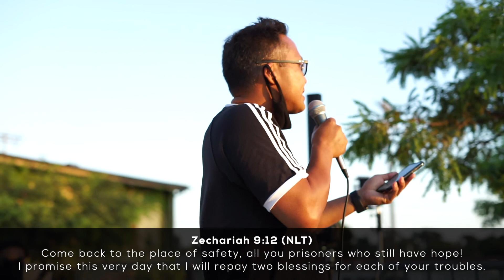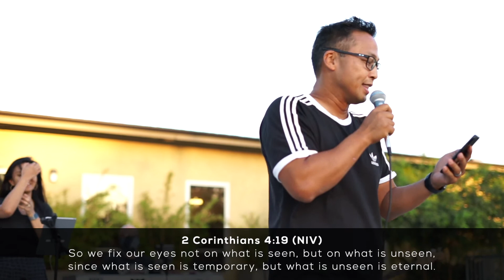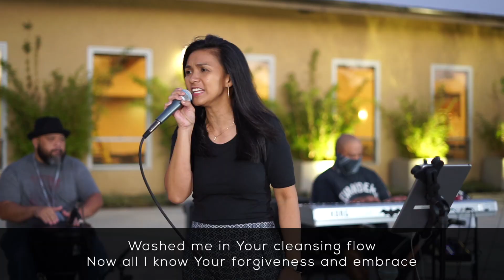September 19, 2020 - Drive-In Worship Night | New Life Foursquare Church | Harbor City Campus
New Life Foursquare Church - Harbor City Campus
Drive-In Worship Night

Thanks to all of those who came to our first regathering event at Harbor City. It was a blessing to see all of your beautiful faces again.

*VOLUME WARNING - The sound volume at the beginning is low, but normalizes as soon as the Praise and Worship begins. Please use caution when adjusting the volume on your device.

MESSAGES
Pastor Ken Bringas
Pastor Mike Joanitis

WORSHIP TEAM
Ava Layno - lead vocals
Pastor Ken Bringas - vocals
Mike Roy - bass guitar
David Roy - keyboard
Philip Tiu - guitar
Genesis Roy - djembe

TECH TEAM
Anthony Barrera, Mike Joanitis, Myles Gaston, Ken Santos

THANK YOU TO ALL OUR MINISTRY LEADERS & VOLUNTEERS!

Additional video features and effects from ignitermedia.com
Additional background music by The Altar Project - thealtarproject.com

God bless you all! We miss you and hope to see you again soon!